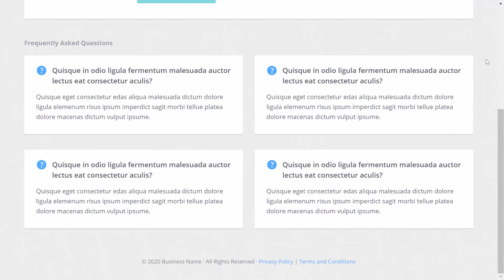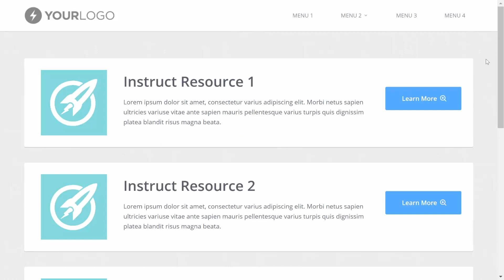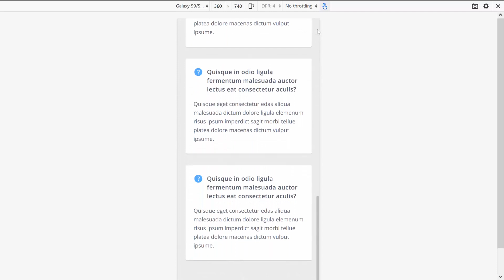OptimizeMentor Templates | INSTRUCT v3 Membership Templates Bundle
Video preview of the INSTRUCT v3 OptimizeMentor membership bundle (7 templates). This bundle has been completely rebuilt with the OptimizePress 3.0 lightning builder based on my #1 best-selling OP2 membership bundle in the marketplace

[How To Get Your Hands On This INSTRUCT v3 Membership Bundle?]

Step 2) I'll create a PayPal invoice for you to complete the payment.

Step 3) Once payment is made, I'll share all 9 INSTRUCT v3 membership templates to your account in the OP3 members hub (*remember to include your Template Share ID).

That's it!

*Wanna find out more about the OptimizePress platform?